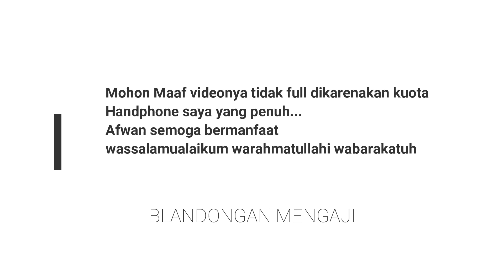KAJIAN RUTIN MASJID BLANDONGAN - USTAD EDY YANTO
Bila anda suka dengan video ceramah ini silahkan share video ini Kepada Sahabat, Keluarga dan Orang orang yang Kita Cintai karena Allah Ta'ala.

semoga dari setiap video yang kita share bernilai pahala dan selalu memberikan berkah untuk kita semua,

Aamiin Semoga bermanfaat dan Jazakallah Khoiron